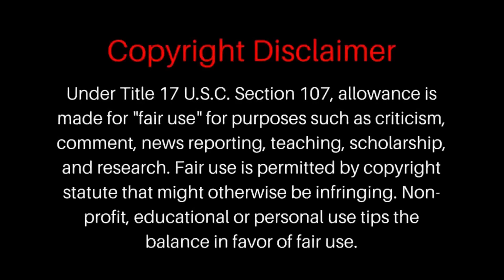Alexa Bliss sends Randy Orton a chilling message : RAW Reaction 15.Feb.2021